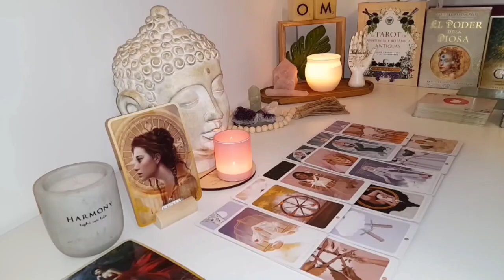LIBRA 🕒 Time’s Ticking: 48 Hours Until a Major Turning Point!" 🔮 TAROT TODAY